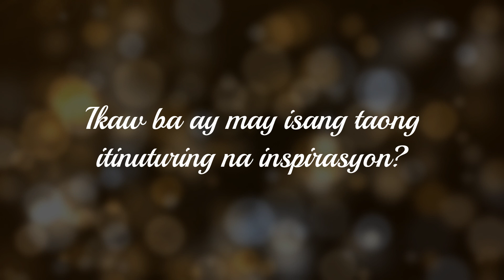DearFiestaSanta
Ikaw ba ay may isang taong itinuturing na inspirasyon?

O 'di naman kaya'y may kakilala na may kwento ng paglaban at pakikibaka sa pang-araw-araw na pamumuhay na maaring maging insiprasyon sa iba?

O isang taong may lubos na pangangailangan at kapupulutan ng aral?

Ibahagi ang kanyang kwento dito sa DEAR, FIESTA SANTA